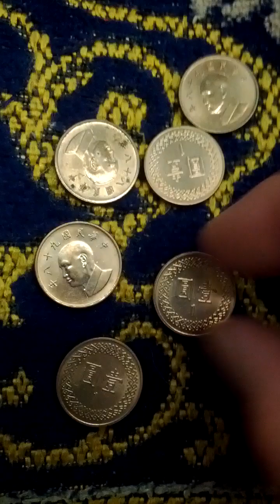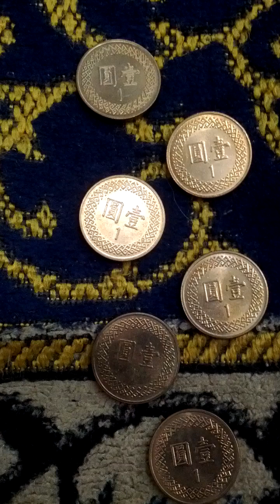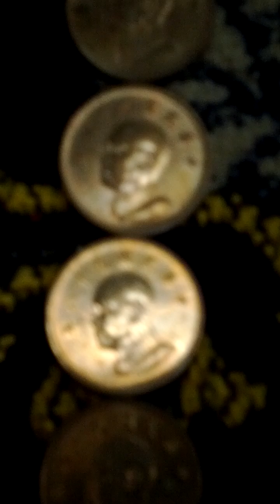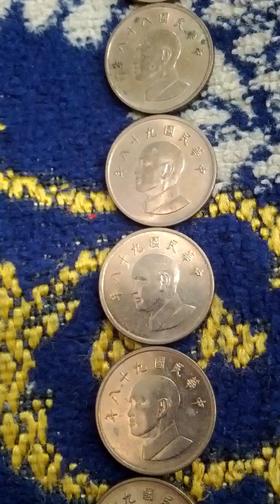Lots of Taiwan 1 Yuan 2009(Republic 98 = AH 1431) Coins-03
Mon 8th Jul 2024(AH 1446 Muharram 2nd)...
These are lots of Taiwan 1 Yuan 2009(Republic 98 = AH 1431) Coins.
And this is a part of Seoul Metro No 7 Line from Cheong Dam(729) to Ja Yang(728).